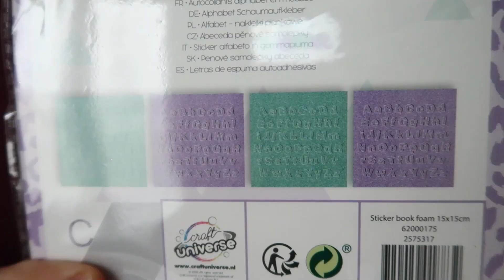[Haul] Un petit tour chez ACTION !!